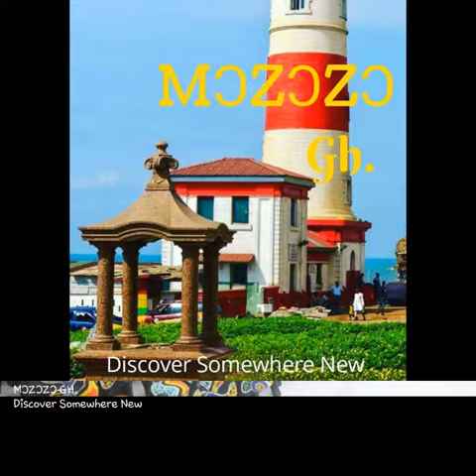West AFRICA, Ghana MƆZƆZƆ GH.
MƆZƆZƆGH displays beautiful sites in West Africa, Ghana. Tour with us to discover somewhere new